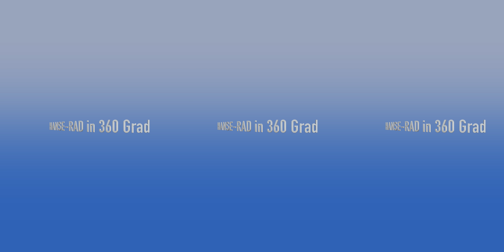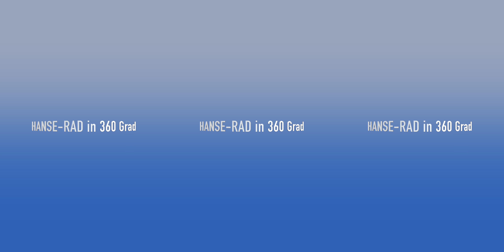Riesenrad Hanse-Rad auf dem Nürnberger Volksfest in 360 Grad